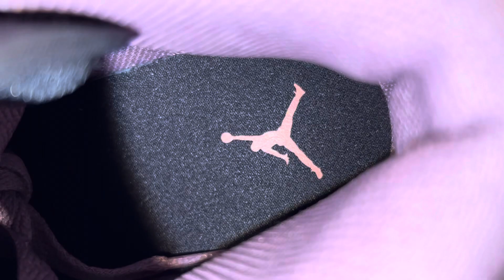Air Jordan 1 Mid SE Sky J Mauve Orange Shoes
Air Jordan 1 Mid SE Sky J Mauve Orange Shoes FB9909 008